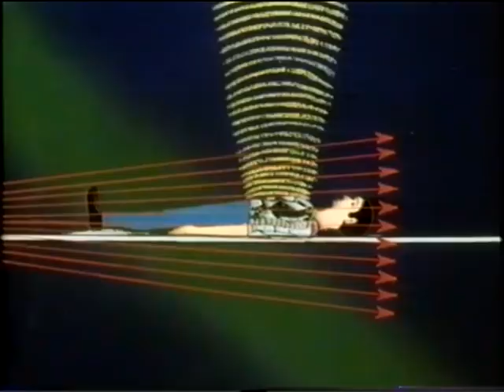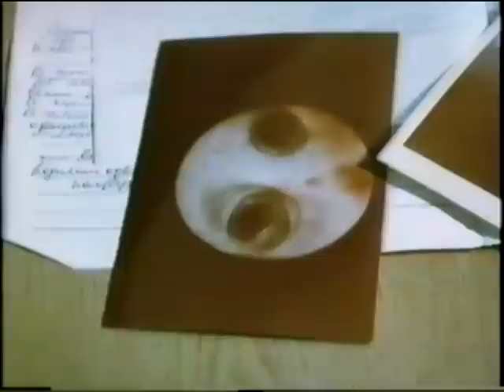Ядерно-магнитный резонанс. Томография © Nuclear magnetic tomography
Специальные методы исследования легких, 1989г.